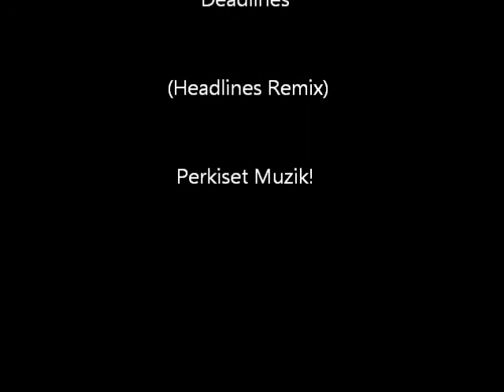Deadlines - Headlines Remix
Album - Countdown 2 Laundry Day Mixtape

Please note: while all instrumentals may belong to other record labels, all lyrics on this mixtape are original lyrics written by Mike Perkins.